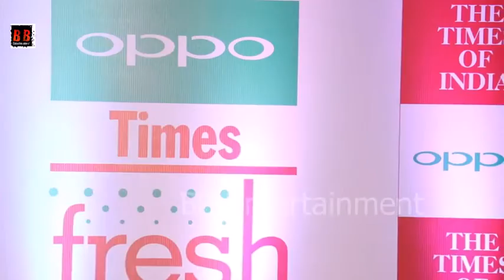Ayushmann Khurrana At Launch Of 10th Oppo Times Fresh Face Contest